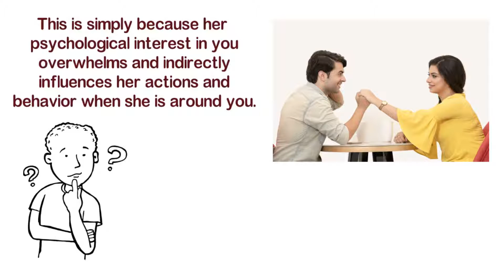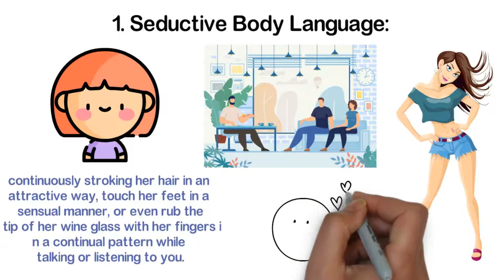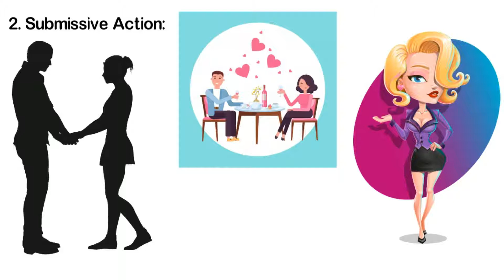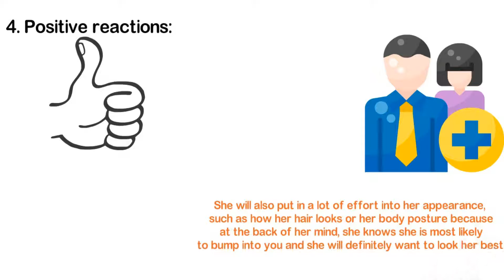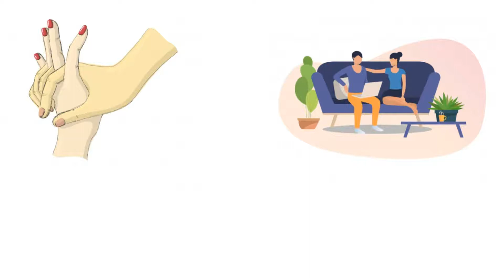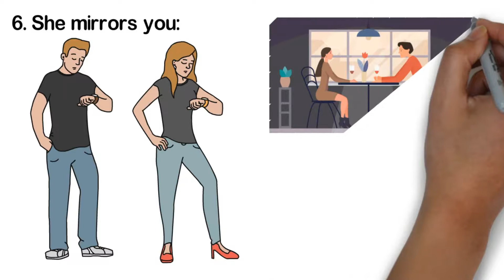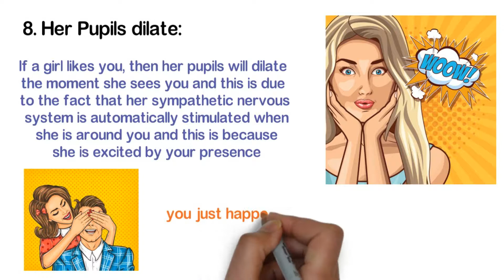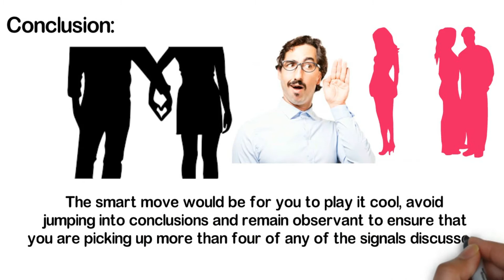9 Subconscious Signs Of Attraction | How To Know If She Likes You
💥💘NEW: Download for free the Brand New Book: "9 Keys to Seduce Any Girl" by clicking

Do you wonder if a specific girl likes you ? Discover in this video 9 subconscious signs of attraction that she likes you !